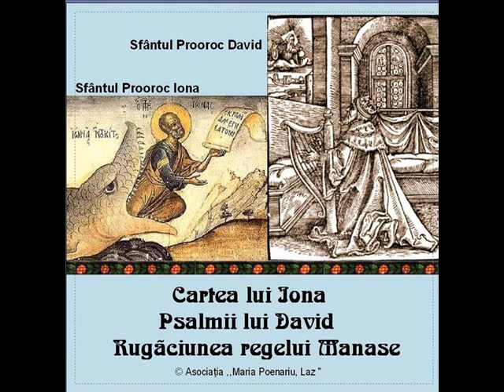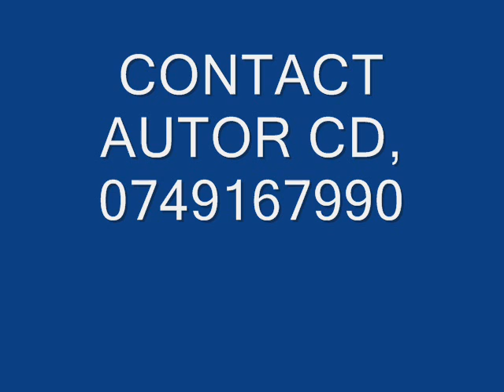PSALTIREA LUI DAVID, CATISMA A CINCISPREZECEA